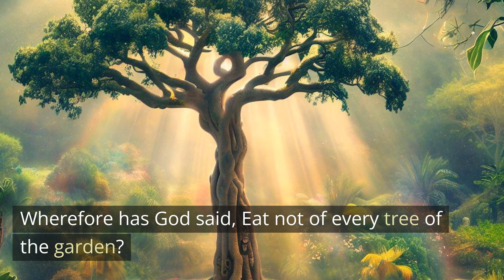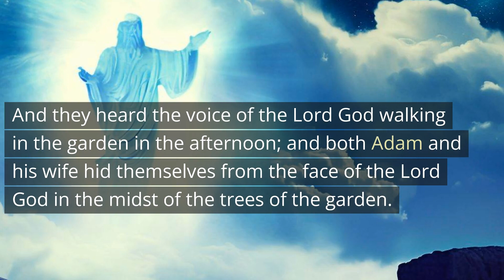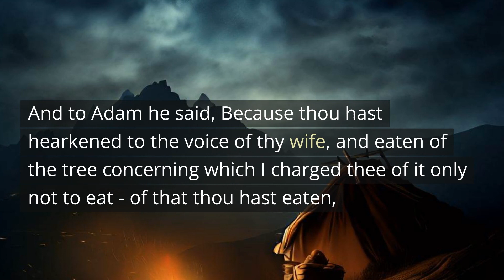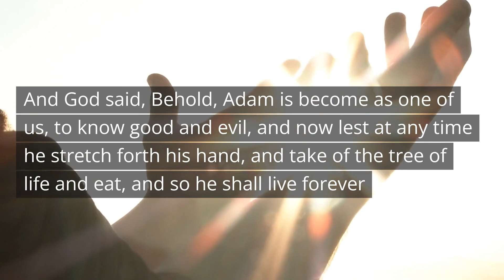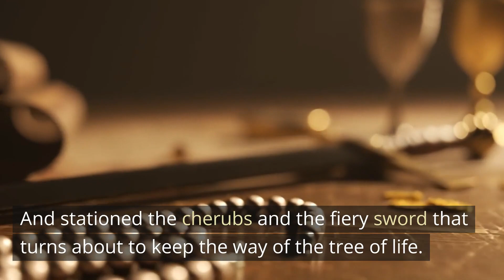📖🎧 WORD for WORD: Genesis 3 Audio Bible 🐍🌳✝️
Welcome to today's in-depth exploration of Genesis 3 Audio Bible 📖✨ In this video, we'll go line by line, unraveling the rich tapestry of meaning and symbolism behind the text. Whether you're a scholar or simply curious about the Bible, this analysis will bring new insights to your understanding.

📜 Timestamps:
00:00 - Introduction
01:11 God Arraigns Adam and Eve
02:01 The Fate of the Serpant
02:29 The Punishment of Mankind
03:27 Expulsion from Paradise

✨ Highlights of the Video:

In-depth analysis of each line 🧐
Historical and cultural context 🌍
Visual illustrations to aid understanding 🎨

Leave your thoughts and questions in the comments section below, and we'll be sure to respond!

​@bibleshortstories   - Helping you on your spiritual journey, one chapter at a time!